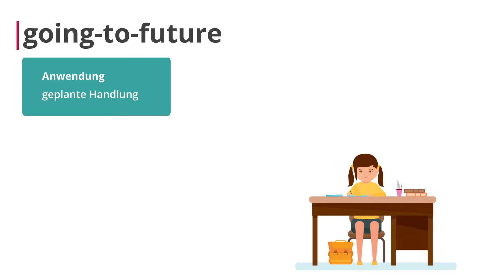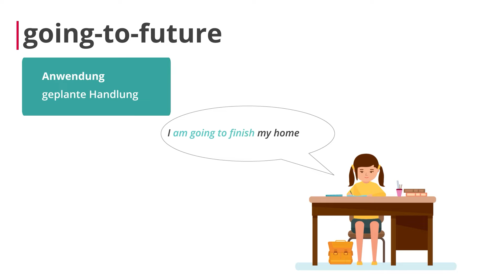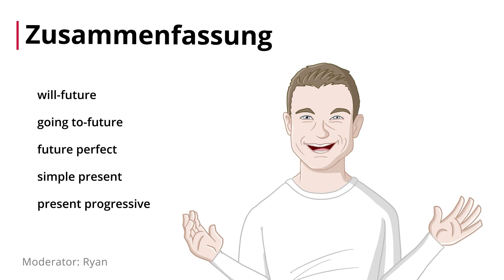future tenses im Überblick – Englisch | Duden Learnattack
In diesem Video erklären wir dir, welche Zukunftsformen in Englisch es gibt.
⭐️⭐️Weitere Lernvideos und tolle Übungen⭐️⭐️ zu dem Thema, findest du